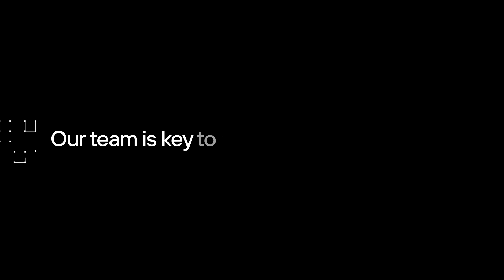Forcepoint Global Governments and Critical Infrastructure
It is our mission to support your mission.